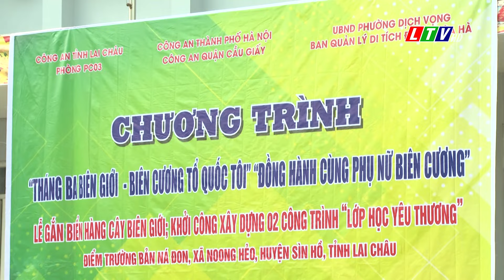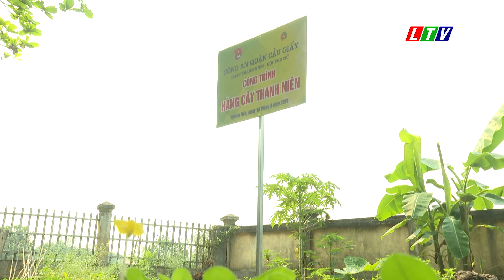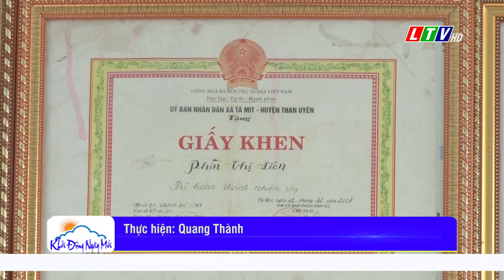Tin tức thời sự Lai Châu sáng, ngày 27/03/2024